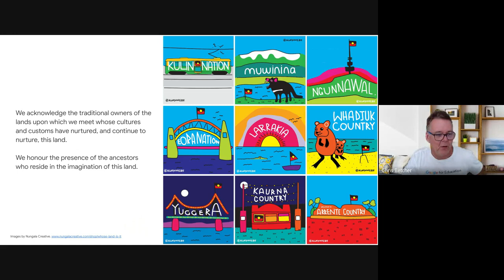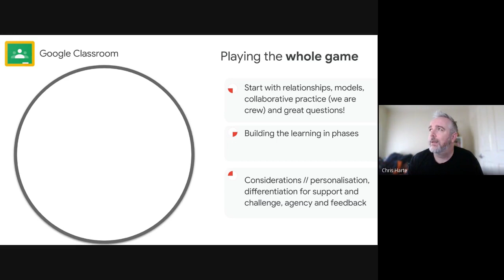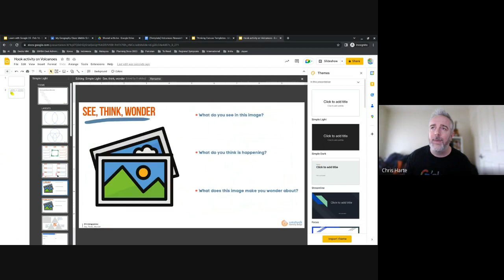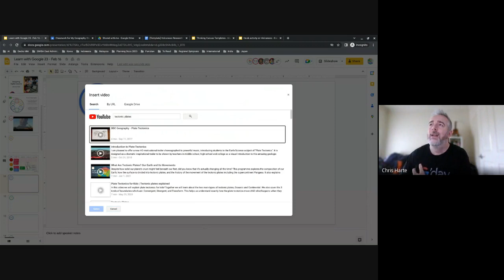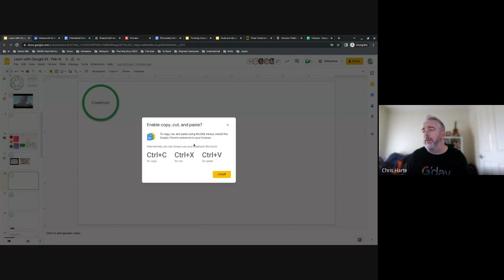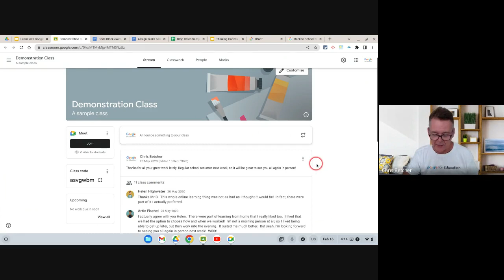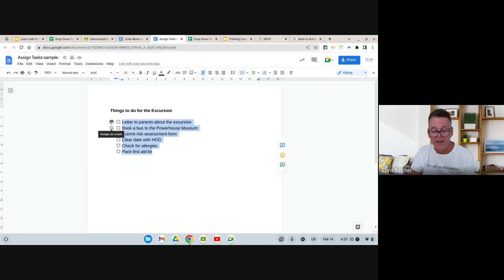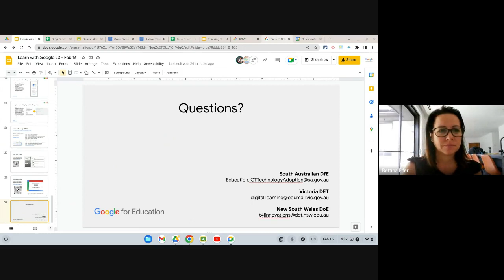Learn with Google 23-2 The art of designing digital lessons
Digital tools open up so many possibilities for teaching and learning, and designing lessons with these possibilities in mind can create engaging and powerful lessons. Learn how to rethink the way you approach lesson design.